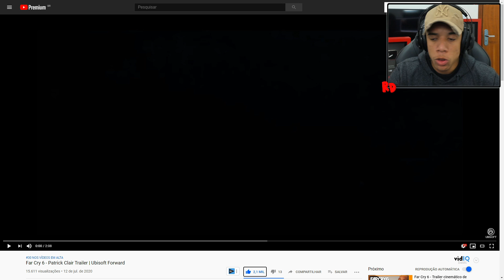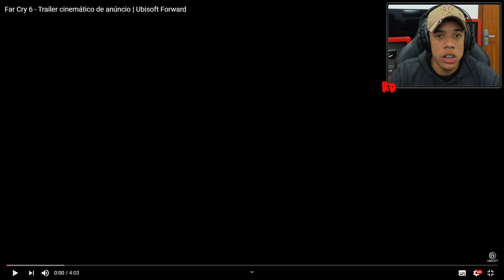TRAILER DO FAR CRY 6 ( VAI SER O MELHOR? )